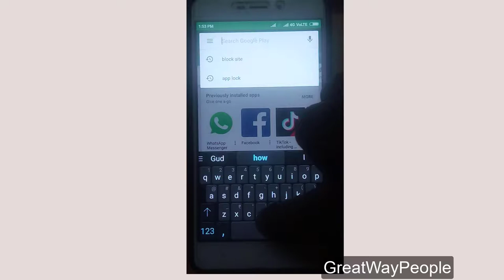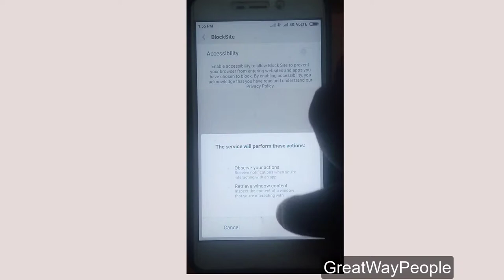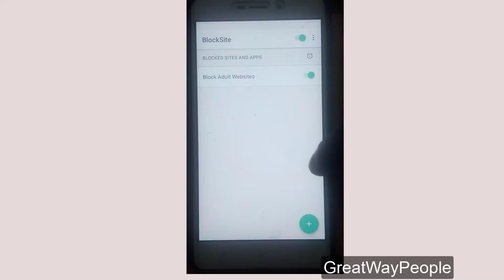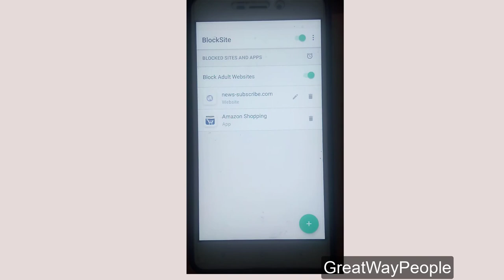how to block unwanted websites and Apps in mobile | தேவையில்லாத Websites தடுப்பது எப்படி?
Wasting all your productive hours on Social apps?
Checking out news feed instead of listening in class?
The digital world makes you feel under pressure and you just want to log out?
Blocksite helps you increase productivity and stay focused when it’s most important.
 The concept is simple: build a list of specific sites and installed apps you want to block,
and schedule specific times when you need to stay focused!

Breaking habits isn’t easy, and BlockSite is here to help.

FEATURES
★ Block Distracting Sites - BlockSite blocks any url you wish, helping you stay focused!
★ Block Distracting Apps - Block apps that eat up your time. If you accidently click on a blocked app icon, BlockSite has your back!
★ Block Adult Sites - With a built-in adult blocker, BlockSite will block all known adult sites at the click of a button
★ Scheduled or Permanent Blocking - You’ve chosen what to block, now control when it’s blocked and when (or if) you have access

WEBSITE BLOCKER
BlockSite is a cross-browser website blocker that empowers you to stop procrastinating
and stay focused. Avoid procrastination and increase productivity by removing
distractions from your life!

APP BLOCKER
Let’s face it, social media, games, and content discovery apps are distracting,
- basically procrastination apps. BlockSite is the #1 focus app to help you stop
 procrastinating. Simply list which installed apps (procrastination apps already on your device)
 that you want to block and BlockSite will prevent them from opening!

Adult BLOCKER
Block adult sites with the click of a button - simply
 toggle the “Block Adult Websites” switch to “on” and the adult blocker is activated.
 No mental effort or discipline required!

SCHEDULE BLOCKING
There’s a time and a place for everything.
 Schedule which days and times certain apps and sites are available to you.
It’s hard to be disciplined with your own device, so BlockSite makes it easy for you!